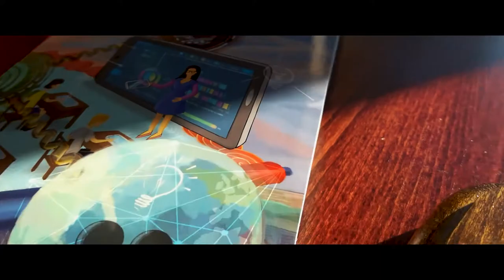best studying & working building！-Sean Kitching Free Music Challenge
Best place to work & study
A building you can't miss!
Named after the Dutch scientist Willem Einthoven
Super super beautiful